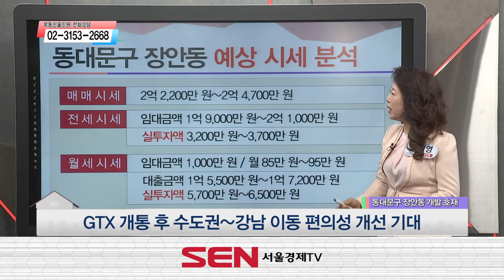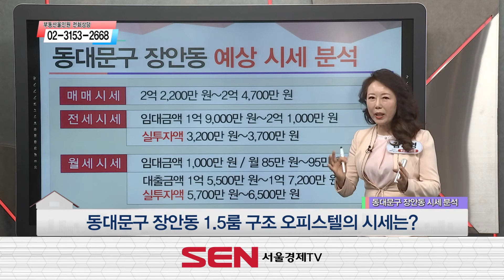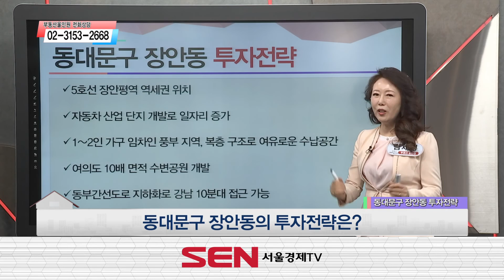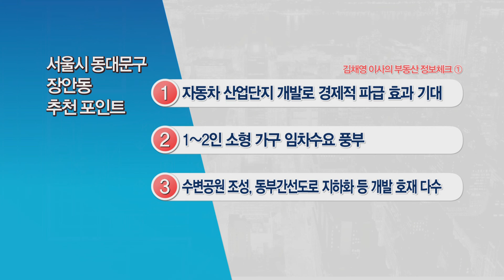[부동산 여기어때] 동대문구 장안동 1.5룸 구조 오피스텔 _김채영 이사_부동산 올인원